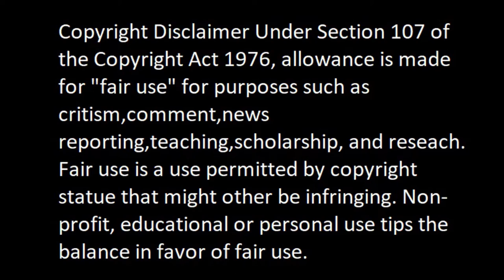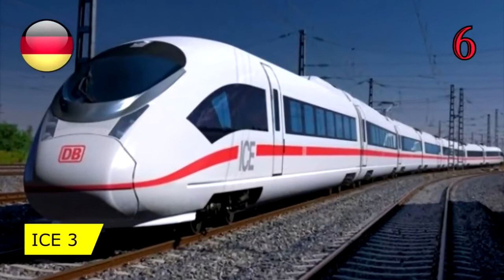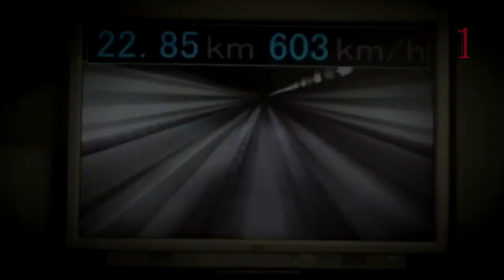Fastest Train in the World 2020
The Worlds Fastest Train 2020

my email listed belowand I'll make an action. Kindly inform me first
please before doing anything.